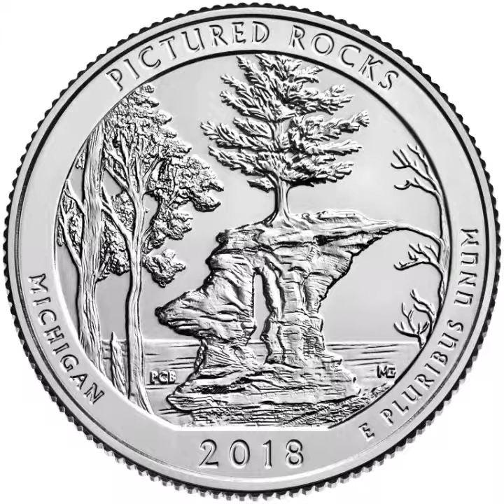Mashup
"Internal Memory" outtake